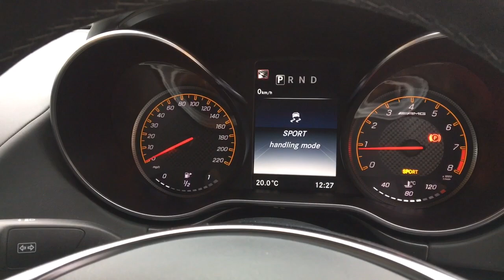2016 Mercedes AMG GT S - Iridium Silver - Walkaround with Start Up & Revs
In-depth walkaround of this 2016 Mercedes AMG GT S with highlighted features, interior shots, start-up & revs!

The Mercedes AMG GT S was built to replace the iconic SLS AMG but is aimed at a new market segment by being smaller, less expensive and ultimately a more usable and fun car to drive. For decades Porsche has dominated the high-performance coupe market with the 911, but the AMG GT S is now a very worthy rival and with its muscle car looks and roaring V8 engine the GT S has a different sort of appeal.

It was the second car in the company’s history developed completely in house by Mercedes-AMG giving it fantastic pedigree and extreme levels of performance. The styling of the AMG GT is slightly less retro than the SLS with curvier lines and bulges and a sweeping fastback design. A spaceframe chassis and body made primarily of aluminium alloy help to keep weight to a minimum and make the most of the spectacular front mid-mounted twin turbo 4.0L V8. Step inside the AMG GT to find everything you would expect from a Mercedes interior, fantastic build quality, premium materials and an array of the latest gadgets and gizmos. Overall this car represents truly excellent value for money, taking the fight to Porsche and giving you another German super coupe to choose from, which is as competent on the road as it is on the track.